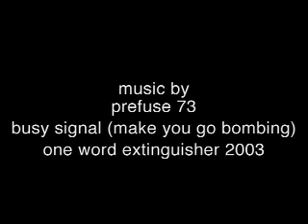#2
about 7,000 digital still photos animated to Prefuse 73